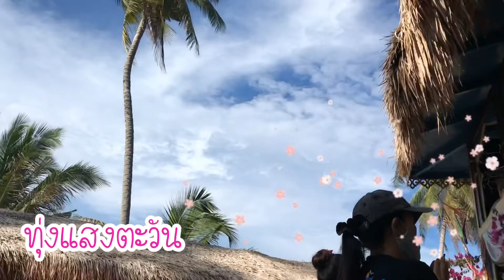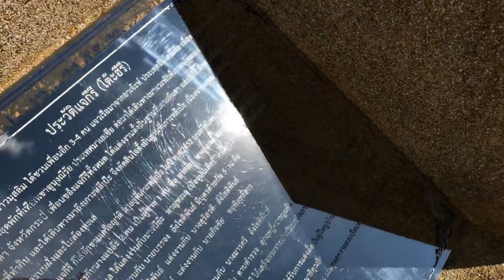EP.5 เทวิกา พาเพลิน พาเที่ยวงานประเพณีงานลอยเรือ!!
เทวิกามาแล้ว ...มาแล้วจร้าา EP.5 เทวิกา พาเพลิน พาเที่ยวงานประเพณีลอยเรือ!! [ Visiting Boat Floating Tradition ] 💁🏻‍♀️💐🙏🏻✨💜🛶 วันนี้น้องเทวิกาจะพาเพื่อนๆไปเที่ยวชมงานประเพณีที่เรียบง่าย สวยงาม และสืบทอดกันมาอย่างยาวนานของชาวอุรักลาโว้ ที่เกาะหลีเป๊ะ ถ้าชอบคลิปนี้แล้ว อย่าลืมกดไลค์ กดแชร์ กดติดตาม และกดกระดิ่งเป็นกำลังใจให้ด้วยนะครับ เทวิกาพาเพลิน ทุ่งแสงตะวัน เทวิกาพาเที่ยว เทวิกาพากิน เทวิกาพาลุย เทวิกาพาฮา thewika thewika_paplern thewika_patiew thawika_channel thewika_fc 💜✨ สำหรับคลิปหน้า ฝากเพื่อนๆติดตามกันรอชมกันด้วยนะครับ 🛶💜✨🙏🏻💐💁🏻‍♀️